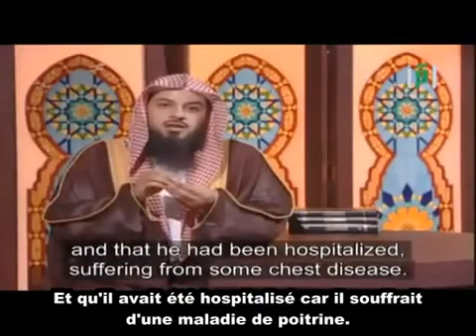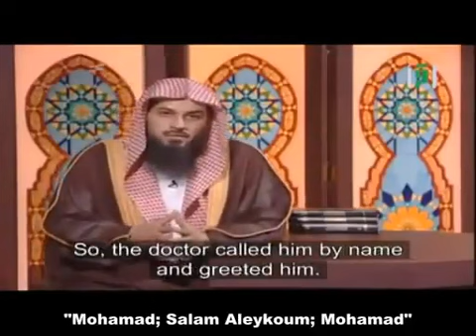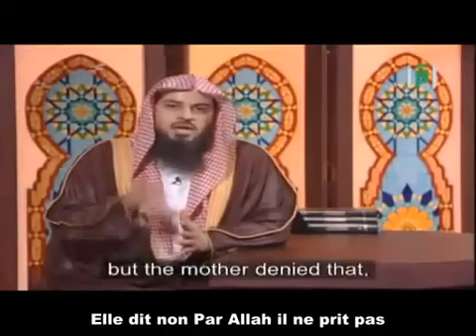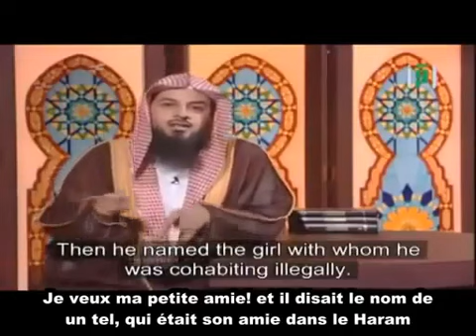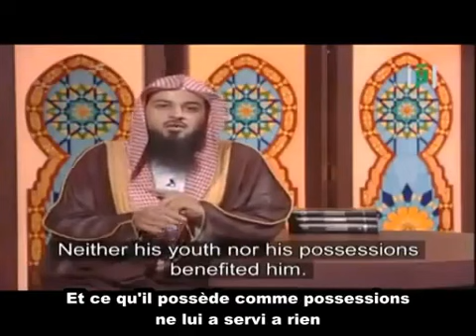Cheikh Mohamed Al Arifi Histoire d'un médecin au Canada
Cheikh Mohamed Al Arifi Histoire d'un médecin au Canada ,Soubhana allah